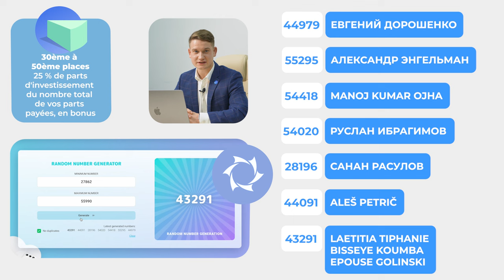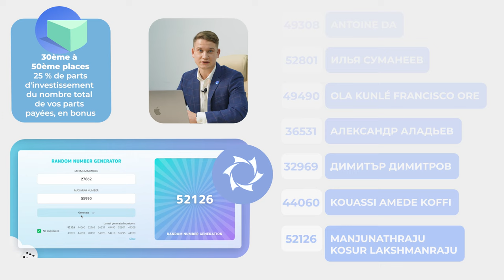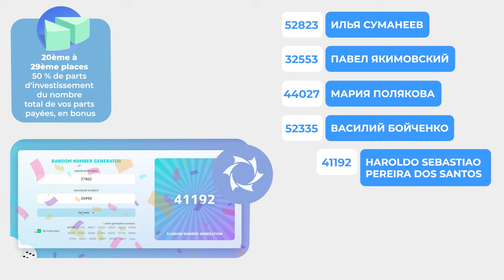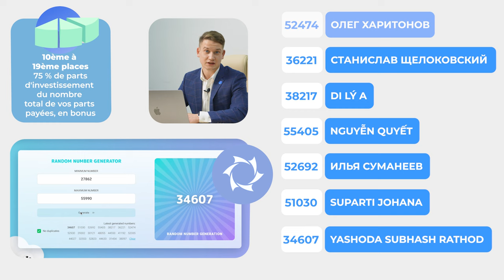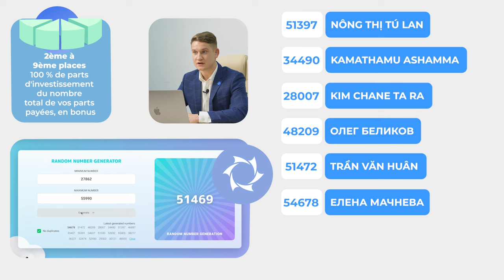Résultats du deuxième tour du tirage au sort SOLARGROUP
Aujourd'hui, nous résumons les résultats du deuxième tour de la loterie de l'automne SOLARGROUP. Vérifiez si vous êtes sur la liste des chanceux !

En utilisant le générateur de nombres aléatoires, nous avons tiré au sort 50 lots.
Le super prix est une moto électrique "Denzel Liberty" avec un moteur de type "Slavianka", mais aussi 150% de parts du nombre total de parts d'investissement que le gagnant a déjà payées.
49 autres personnes recevront entre 25% et 100% de parts du nombre total de parts qu’elles possèdent, en bonus.

Une deuxième centaine d’investisseurs avec le plus grand nombre de coupons a également été déterminée. Ils participeront à la super finale de la loterie et, peut-être, pourront gagner le super prix qui est une voiture électrique.

Regardez dès à présent la vidéo avec les résultats du tirage au sort. Les conditions détaillées de la loterie et la liste des gagnants sont disponibles sur ce lien.

Nous vous rappelons que pour chaque 100 $ investi dans le projet aux mois d'octobre et de novembre, les participants ont pu recevoir un coupon de loterie, ainsi que 10 $ de cashback.

En décembre le troisième tour de la loterie SOLARGROUP a commencé avec les mêmes prix qu’aux tours précédents. Participez à cette promo et gagnez de précieux lots !